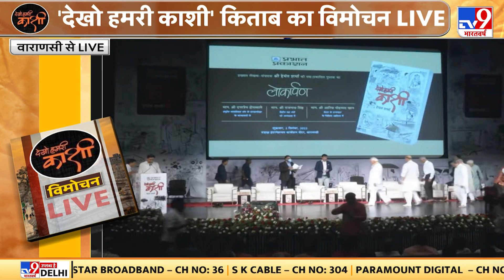लेखक Hemant Sharma की किताब 'Dekho Hamari Kashi' का विमोचन, रक्षा मंत्री Rajnath Singh भी रहे मौजूद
प्रख्यात लेखक-संपादक हेमंत शर्मा की किताब 'देखो हमरी काशी' का आज वाराणसी का विमोचन किया गया. इस दौरान रक्षा मंत्री राजनाथ सिंह, RSS के सरकार्यवाह दत्तात्रेय होसबोले और केरल के राज्यपाल आरिफ मोहम्मद खान मौजूद रहे.

Eminent writer-editor Hemant Sharma's book 'Dekho Hamari Kashi' was released today in Varanasi. During this, Defense Minister Rajnath Singh, RSS's Sarkaryavah Dattatreya Hosabole and Kerala Governor Arif Mohammad Khan were present.

Credit